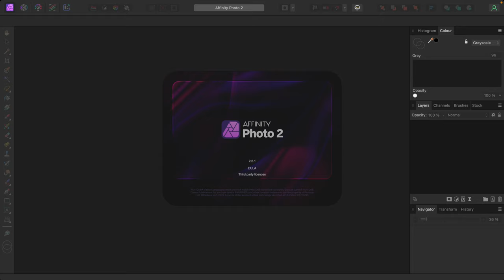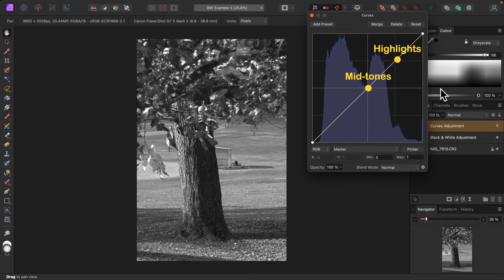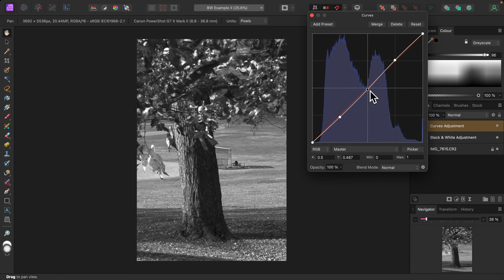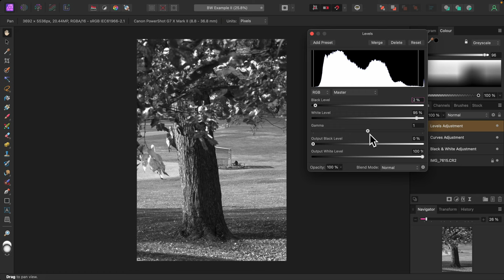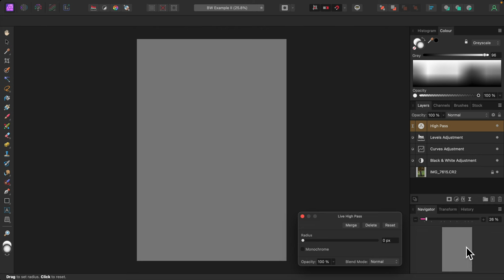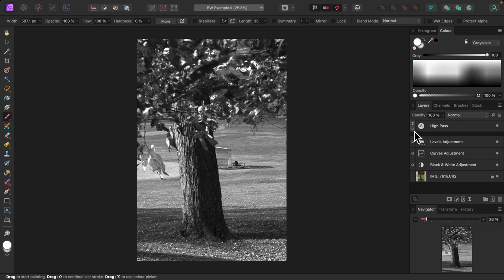Black and White Editing/How to Convert Colour Photos to Black and White (Affinity Photo)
Basic guide to editing black and white photos using Affinity Photo.

0:00 Introduction
0:10 Preamble
0:28 Black and white adjustment
3:11 Applying a curves adjustment
4:24 Applying a levels adjustment
6:09 Sharpening the image
6:34 Applying a mask
7:20 Conclusion